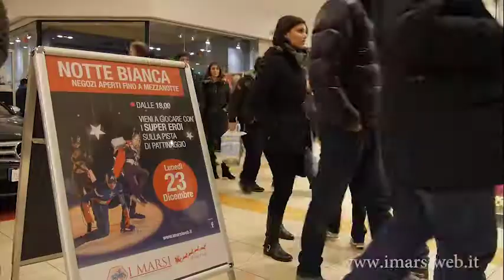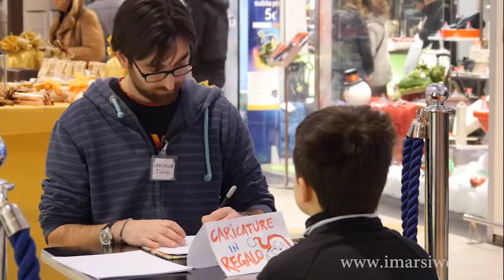Notte Bianca - Centro Commerciale I Marsi